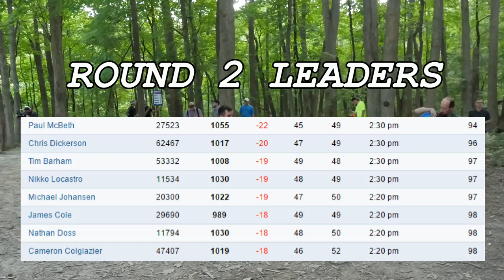2016 Ledgestone Open: Round 2 Lead Card, Back 9 (McBeth, Colglazier, Johansen, Dickerson)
(PART 2 OF 2) Prodigy Disc presents EXCLUSIVE shot by shot coverage of the Round 2 leader card at the 2016 Ledgestone Insurance Open.  Paul McBeth bests Cameron Colglazier by a single stroke, and just 1 more throw behind are Michael Johansen and Prodigy's Chris Dickerson.  Filmed Aug. 19 at the Northwood Disc Golf Course in Morton, IL.